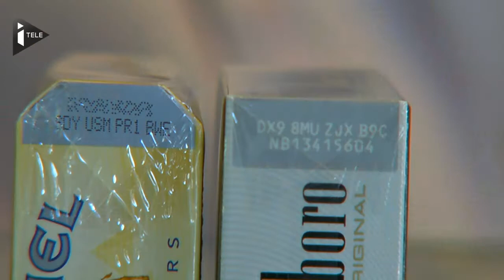Contre le marché noir, la traçabilité du tabac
La contrebande de tabac ne cesse de croître : en 2013, 1 paquet de cigarettes sur 4 a été vendu au marché noir. Avec des conséquences sanitaires, mais aussi budgétaires pour l'Etat. Un manque à gagner de 4 milliards d'euros auquel certains députés veulent remédier. Avec le soutien des buralistes, ils proposent de mettre en place un système de traçabilité des paquets de cigarettes.